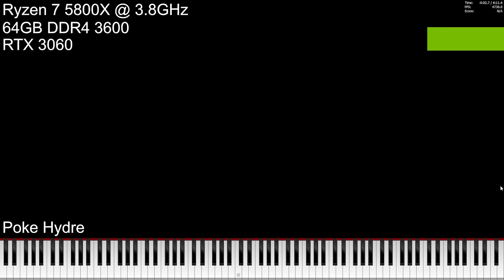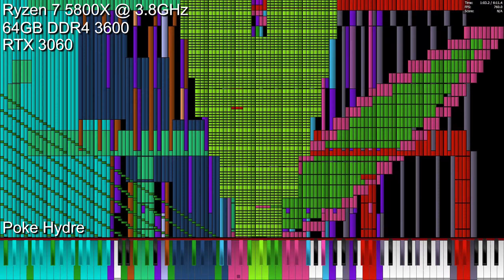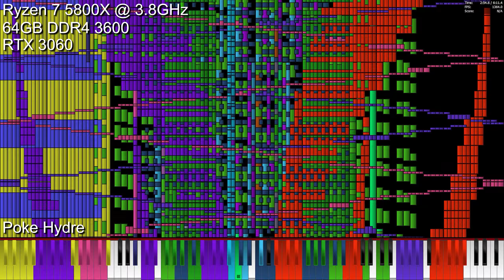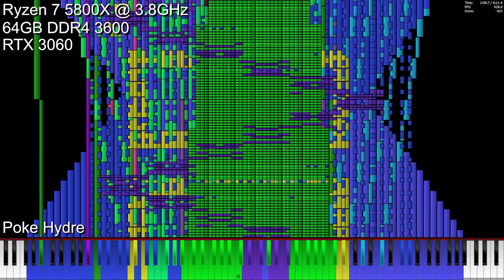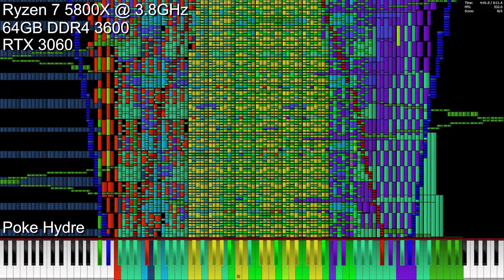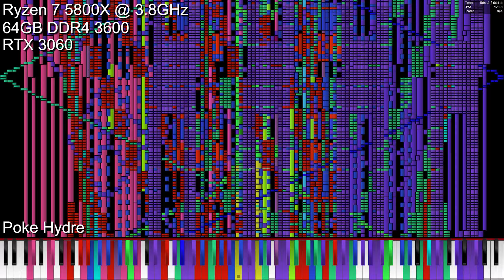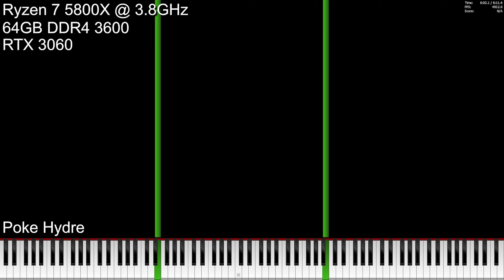[Black MIDI] Ryzen 7 5800X vs 9KX2 18 Million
Crash Times: 2:14.1, 3:41.1, 5:35.6

PC Specs:
CPU: AMD Ryzen 7 5800X @ 3.8GHz (8C/16T)
RAM: Patriot Viper Steel 64GB DDR4 3600MHz
GPU: Nvidia RTX 3060 12GB
MIDI Player: Piano From Above 1.1.0 x64 (Stock unmodified)
Video recorder: ShadowPlay
Soundfont: BlackHawk Piano 3.5